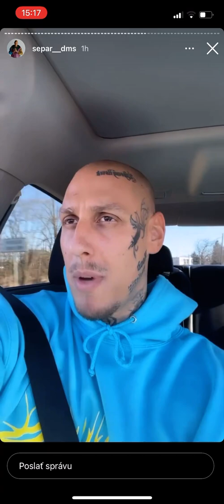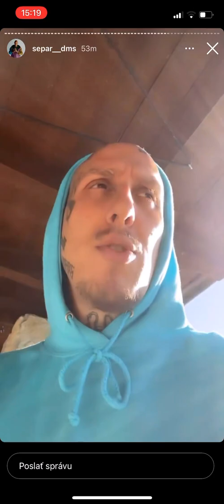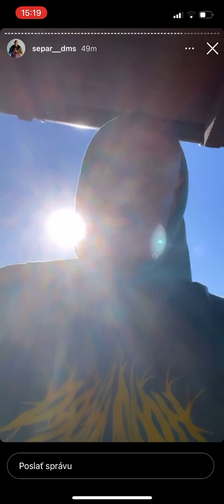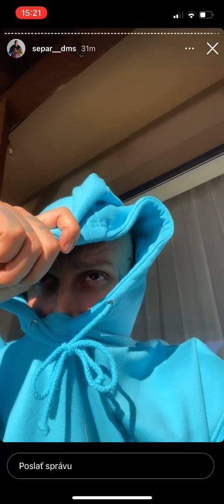Separ stories 9.2.2022 - Výzva na diss a Alza panák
Separ vs Rytmus, výzva na diss, ega pokúsal alzák a oboch by zedol

Kontrafakt, DMS, beef